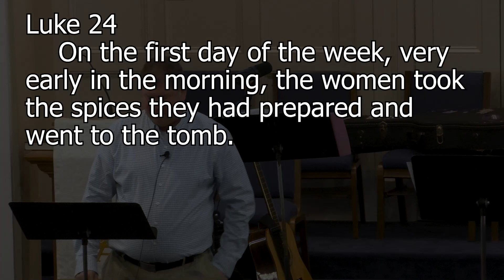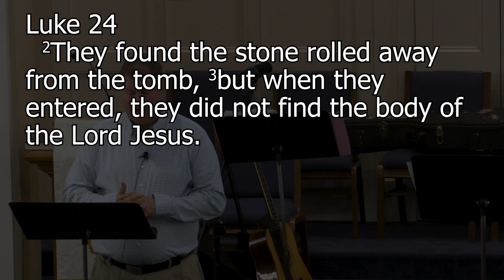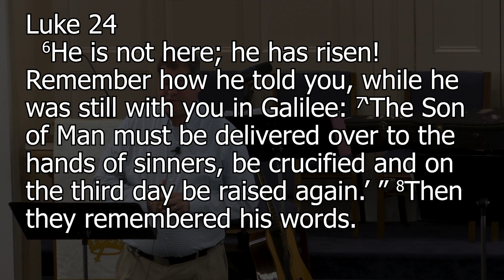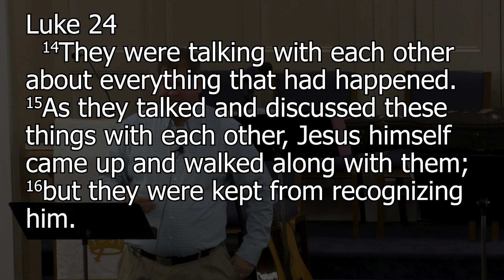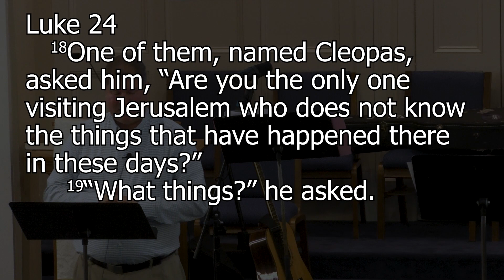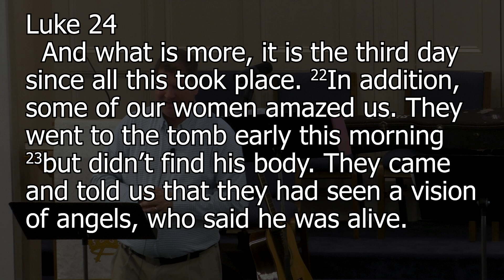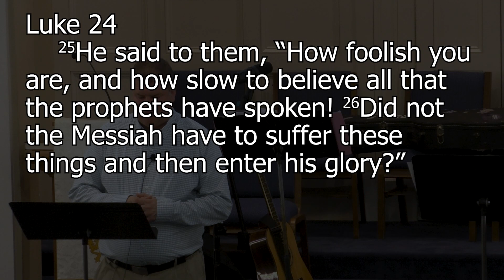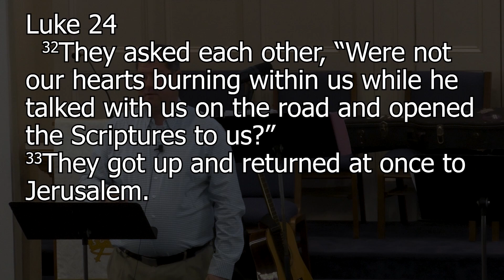He Is Risen - Easter 2024 (3/31/24)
First Christian Church Sermon for March 31, 2024.

Our Mission:  We exist to make disciples of Jesus by being the family of God sent into the world on a daily basis.